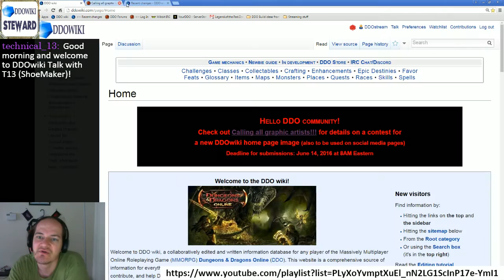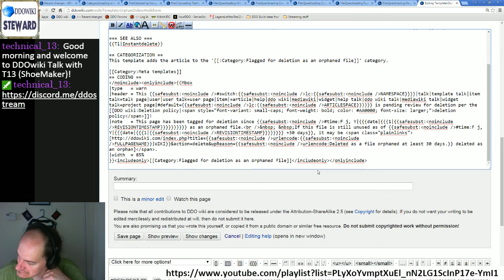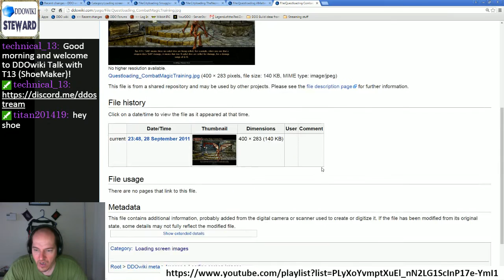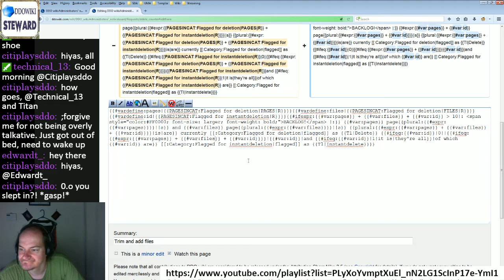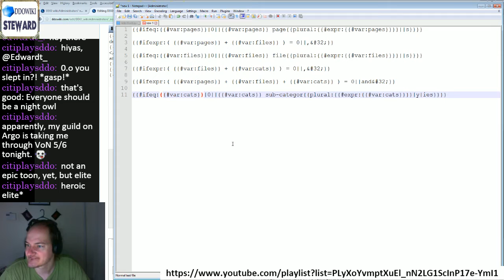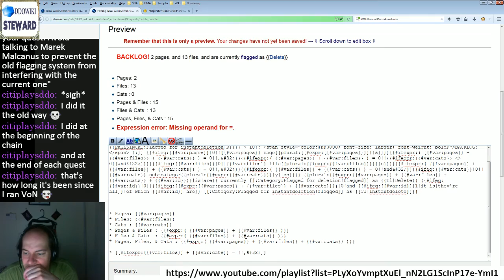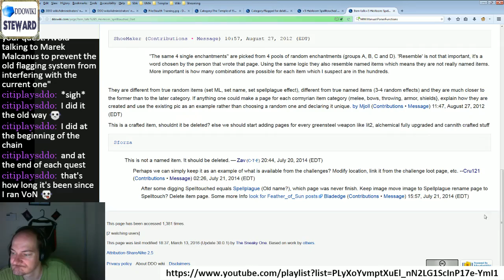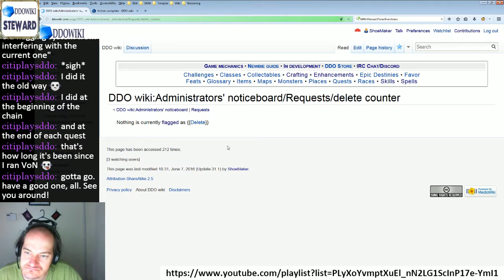Episode 28 - DDOwiki Talk with T13 (ShoeMaker)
Shoe moves some loading screen images around and updates a little of this and that.